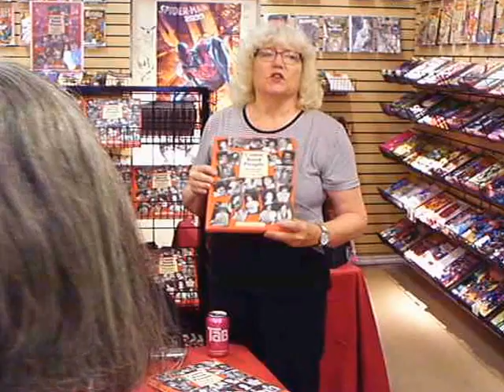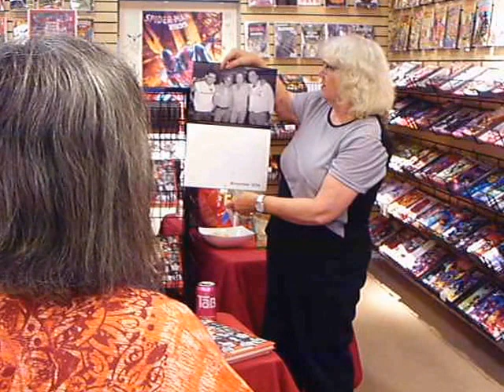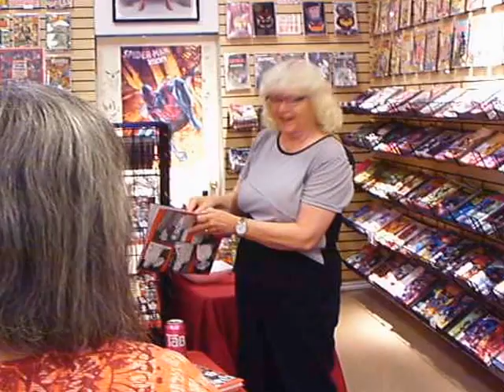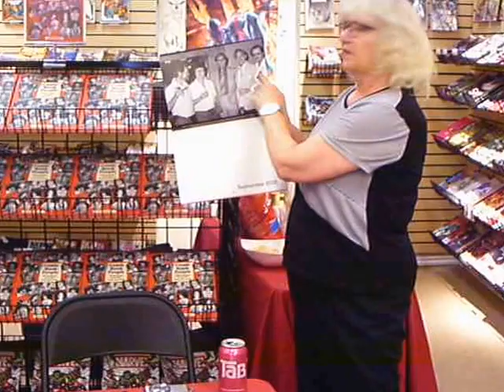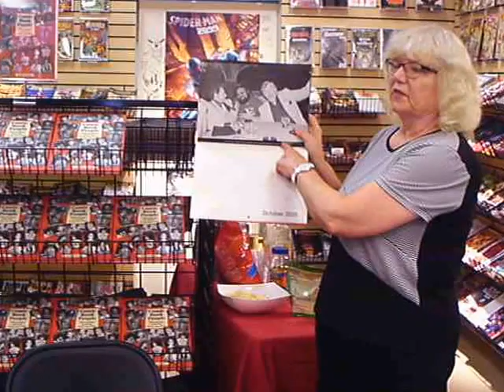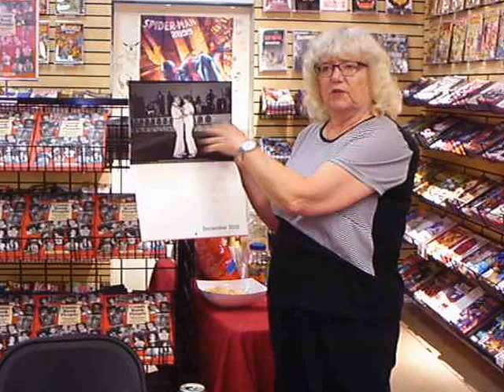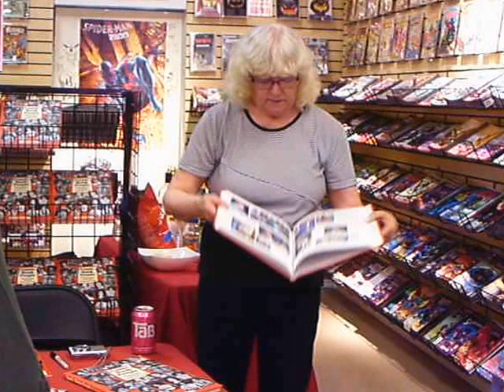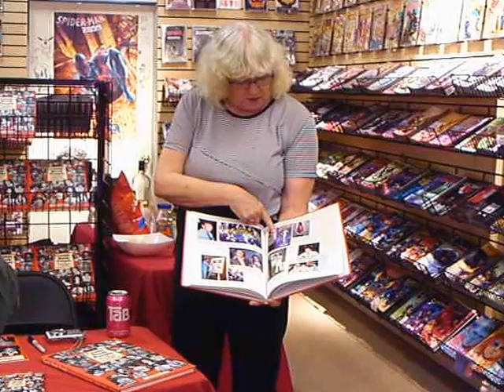Jackie Estrada at Earth2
Her collection of photographs called Comic Book People was promoted at Earth 2.